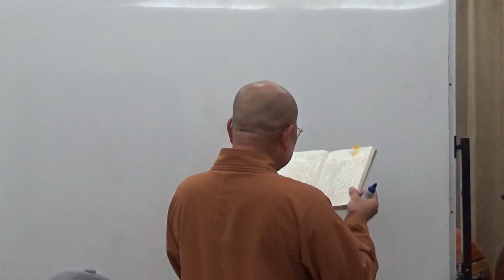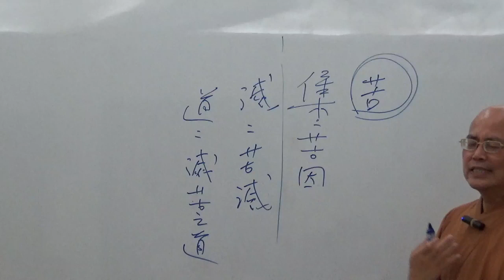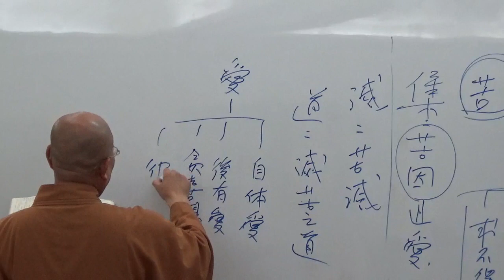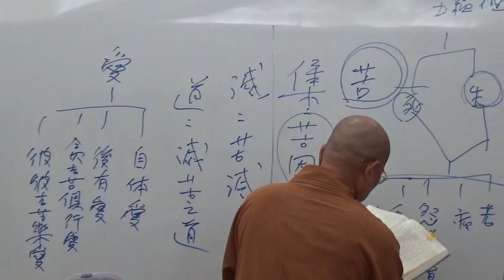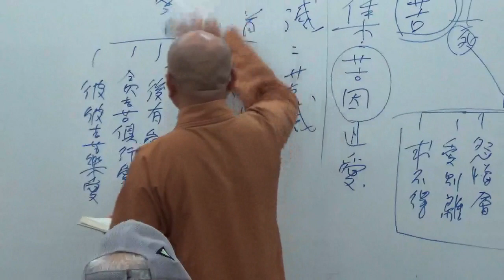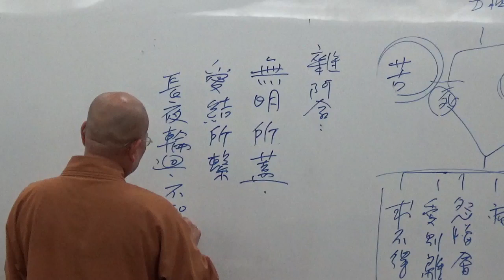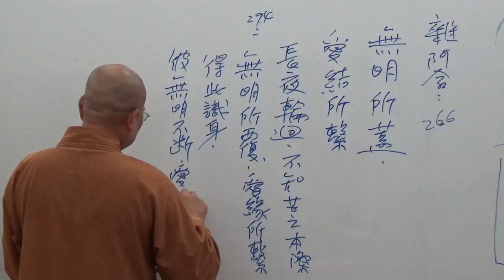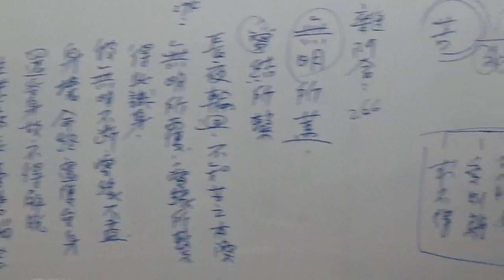成佛之道 041-2~如正法師